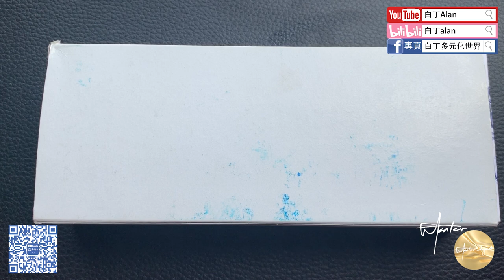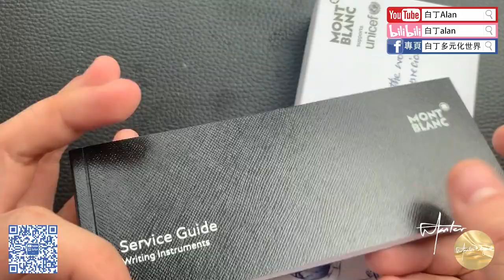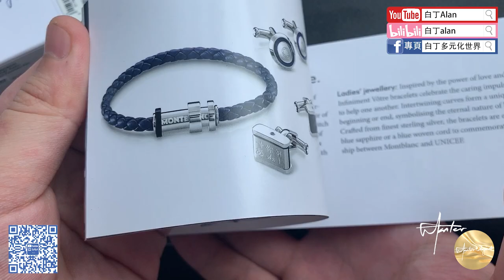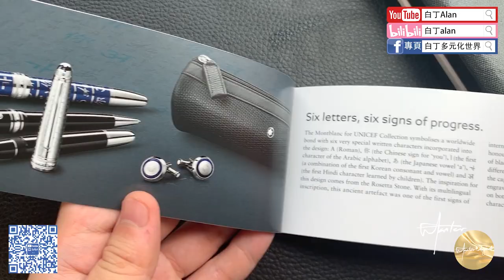Fountain pen review鋼筆評論 100 Montblanc 146 unicef 萬寶龍146 聯合國兒童基金會